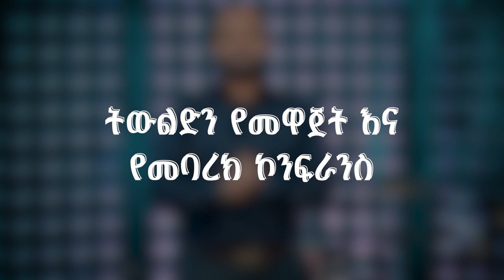የትንቢት፣የፈውስ፣የነፃ መውጣት፣ትውልድን የመዋጀት ኮንፈራንስ ነገ ቅዳሜ ሰኔ 4 እና እሑድ ሰኔ 5 በቢሾፍቱ አጥቢያ